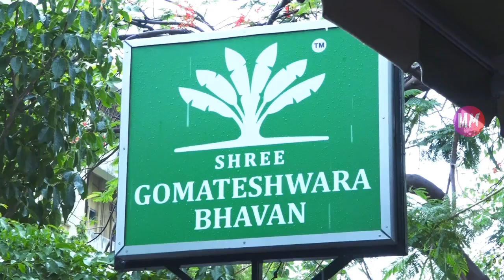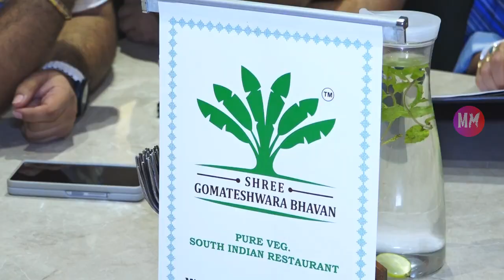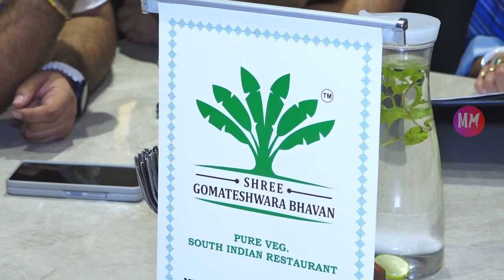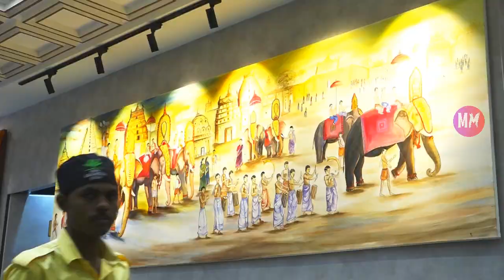Shiv Thakare And Tannaz Irani Unveil Shree Gomateshwara Bhavan Restaurant At Malad West, Mumbai